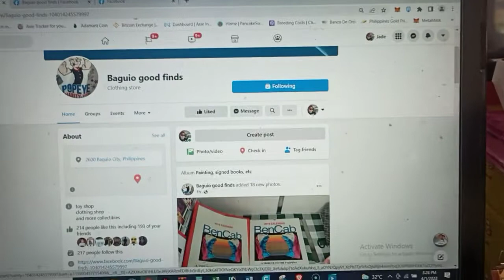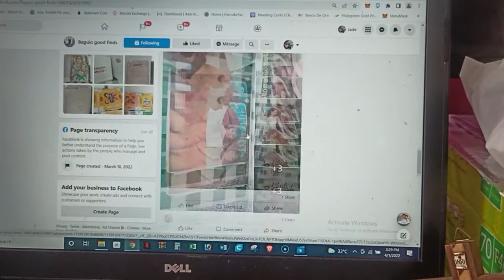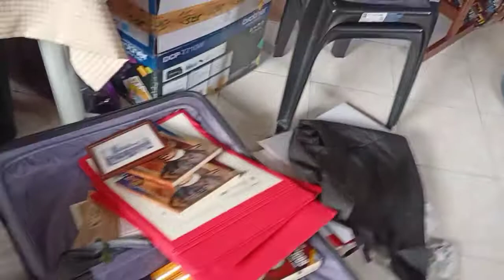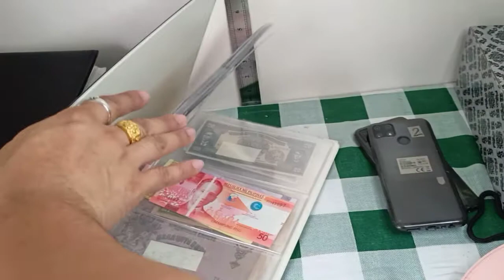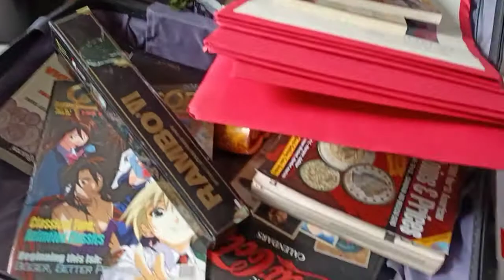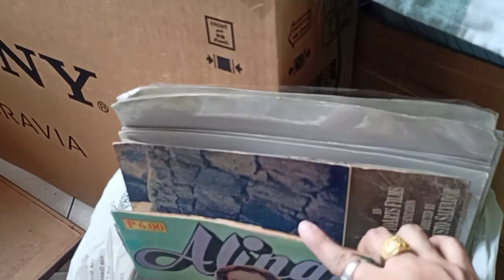my new storage | jade finuliar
like and follow nyo narin po ang ating Facebook page